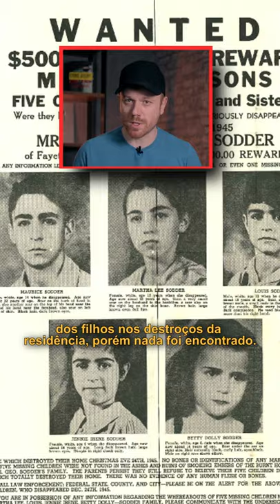VIRARAM FUMAÇA? I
►Seja  Membro do Insólito, entre para nosso grupo no Telegram =D